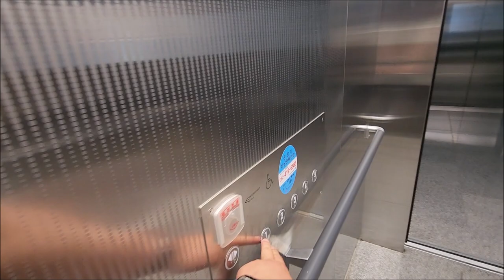[엘리베이터 탑사기] 광주광역시 광산구 쌍암동 CMC타워 현대엘리베이터 WBSS-GY-1(M)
0:00 인트로
0:11 1호기(7073-155)
1:36 2호기(7073-156)
3:02 아웃트로

광주 첨단종합병원 인근에 위치한 주차빌딩입니다. 첨단종합병원의 제2주차장 역할을 하고 있어서 3~5층은 병원 방문객들이 주차할수 있게끔 해놓은 상태입니다.

▷승강기 소개
엘리베이터는 현대엘리베이터의 무기계실(MRL) 기종인 2022년식 WBSS-GY 두대가 설치됐습니다.

두대는 연동운전(군관리) 방식으로 운행되고 있으며 1호기는 장애/병원용, 2호기는 장애인용으로 설치됐습니다. 내장재는 무광 스테인리스 재질이 적용됐습니다.

홀랜턴은 노출형 홀랜턴인 'HLS-800'이 적용됐습니다. 저 홀랜턴을 이곳에서 처음 보게 될 줄은 상상도 못했어요!